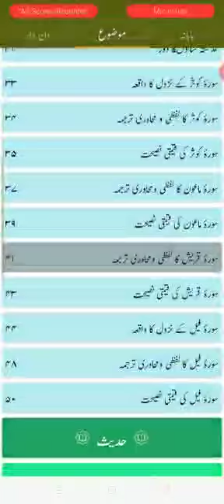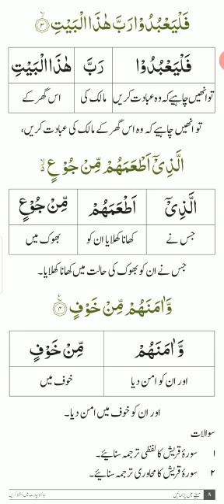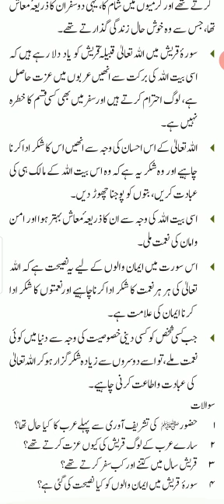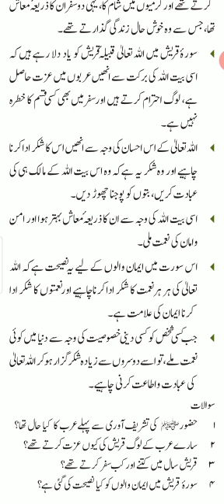Deeniyat Class VIII (11-12-2020)